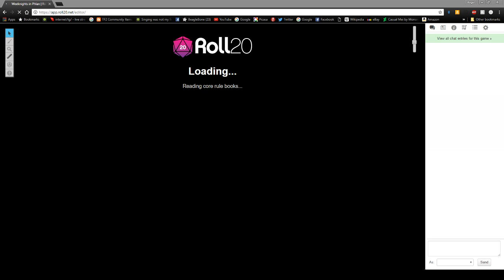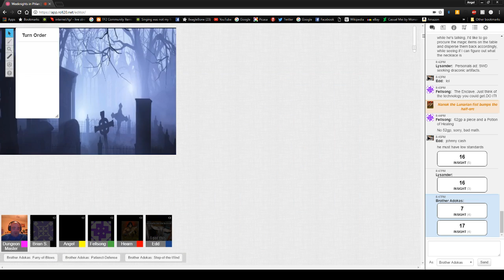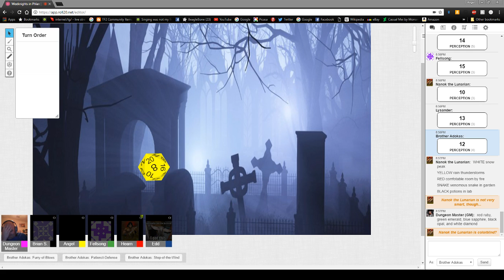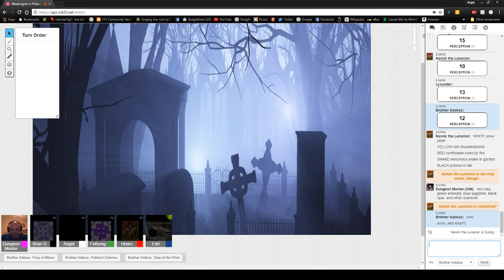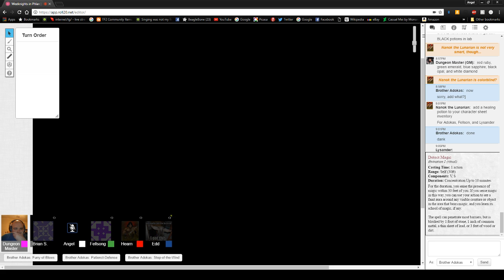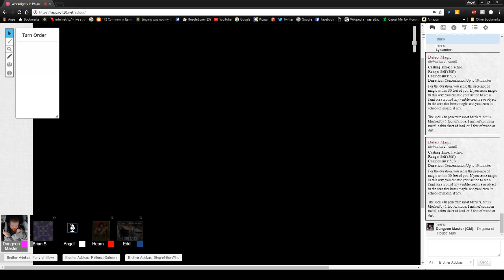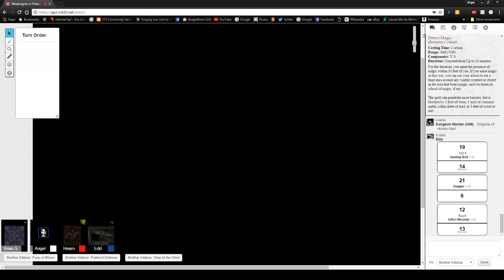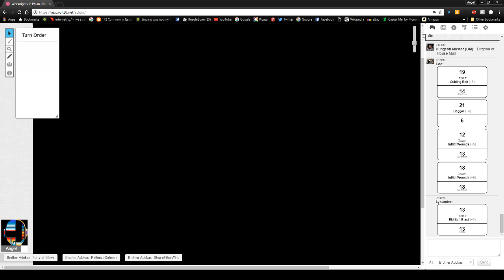5e D&D - Session 1 - How many Loincloths can I get for 102gp?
Join our band of "merry" adventurers as they try to figure out how to stop a curse, realizing they are just walking around with gobs of cash, and the DM figures out how to play spooky music!

Leave any comments or suggestions below!